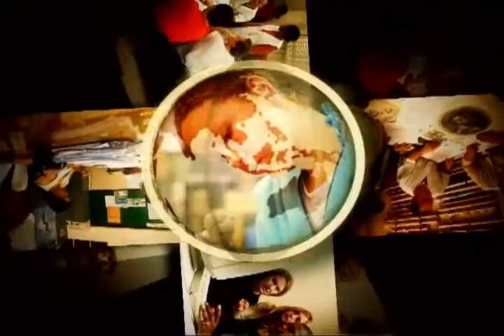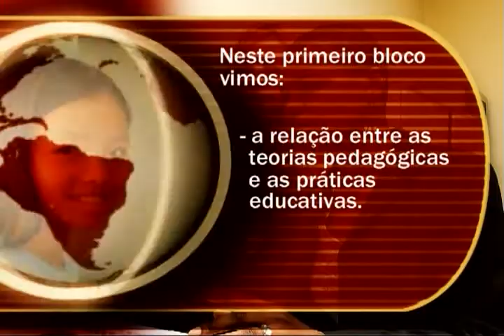Newton Duarte (O Conhecimento das Teorias Pedagógicas parte 1 2007)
Primeiro bloco de palestra sobre as teorias pedagógicas e sua influência na educação brasileira, proferida a professores do Estado do Paraná em 2007.